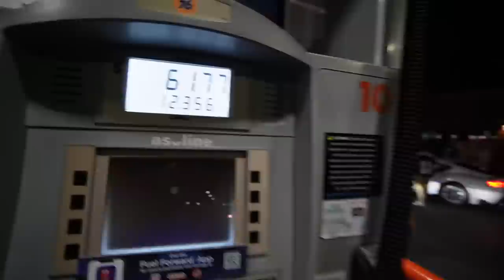FAST & FURIOUS SKYLINE TERRORIZES THE STREETS ON LA!!!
WIN THE 350Z!!!